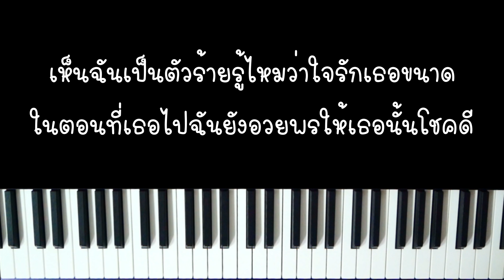อยากถามหัวใจ - MAN'R (คาราโอเกะ คีย์ผู้ชาย) | Piano Karaoke by I AM S